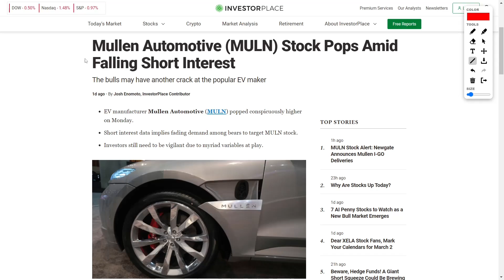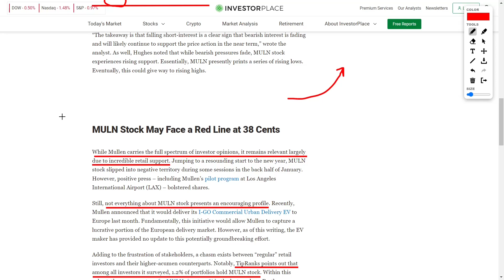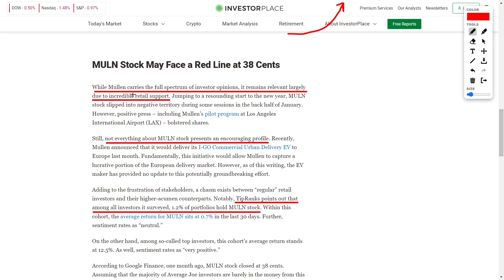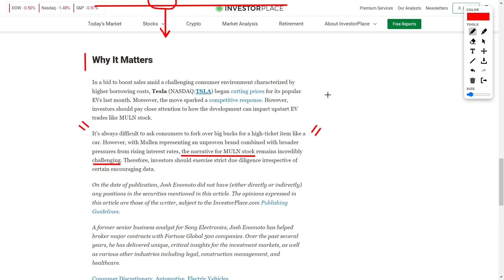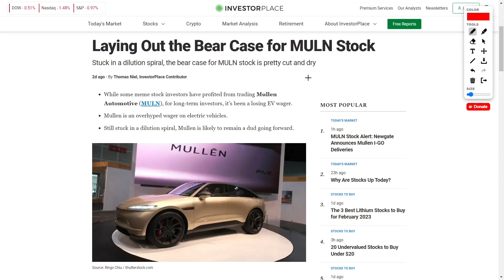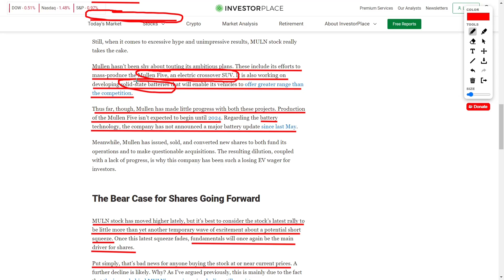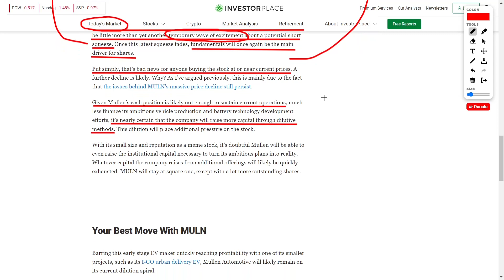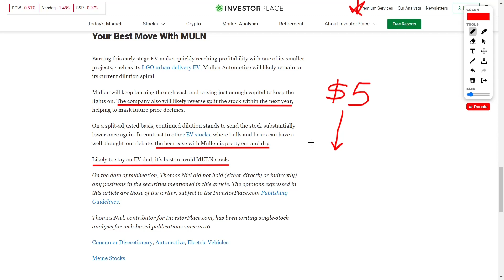The Rise and Fall of Mullen Stock: Understanding MULN Stock!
Are you ready for the latest scoop on one of the hottest electric vehicle companies on the market? Mullen Automotive, ticker symbol NASDAQ:MULN, is making headlines today as the stock jumps 3% in the afternoon despite the major equity indices stumbling! The bears may no longer be targeting MULN with gusto as the short interest has been fading, and the bulls might be ready to move back in. A MarketBeat contributor, Thomas Hughes, suggests that the tide may be turning for Mullen with the combination of short interest data and chart patterns looking promising. And get this, the cost to borrow is on the rise, which could be impacting bearish sentiment for MULN, but the short interest and off-exchange short-volume ratio have decreased from last week, giving us hope. But hold on, it's not all sunshine and rainbows for Mullen. Despite announcing their I-GO Commercial Urban Delivery EV to Europe last month, there's been no update on this potentially game-changing initiative. And with Mullen being an unproven brand and facing broader pressures from rising interest rates, the narrative for the stock remains challenging. And let's not forget, Mullen's stock price has been on a downward trajectory since its debut, with a nearly 97% drop in price and a 47% decline in the past six months alone. It's not just Mullen, many small-cap automakers have overpromised and underdelivered. So, my fellow finance enthusiasts, the bottom line is, don't get too caught up in the excitement of a potential short squeeze. The fundamental issues behind MULN's massive price decline still persist and it's doubtful the company will be able to raise the necessary capital to turn their plans into reality. As always, exercise strict due diligence before investing.